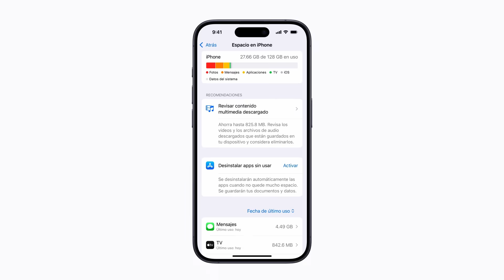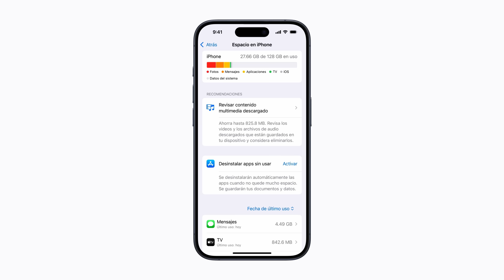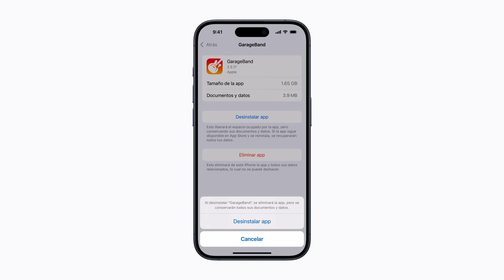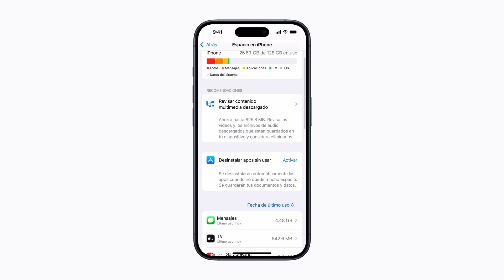Cómo liberar espacio de almacenamiento en el iPhone o iPad | Soporte técnico de Apple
Obtén información sobre cómo usar herramientas integradas para liberar espacio de almacenamiento en el iPhone o iPad, y cómo desinstalar o eliminar manualmente contenido, como apps, fotos y mucho más.

Si necesitas más espacio para una actualización en el iPhone o iPad